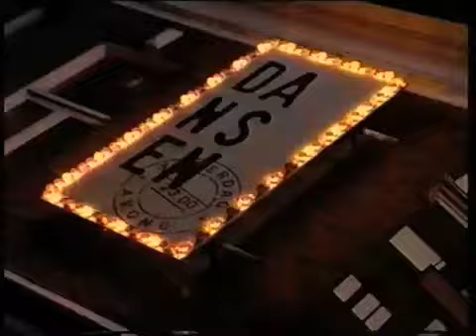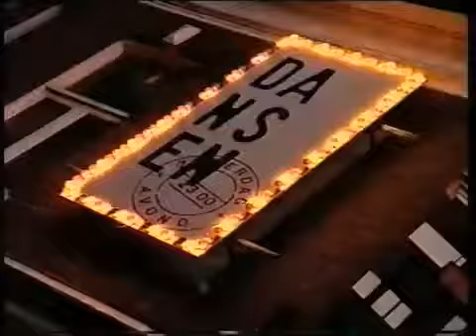De Sjonnies - Dans je de hele nacht met mij? (officiële videoclip)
De officiële videoclip van De Sjonnies - Dans je de hele nacht met mij? (1995)
Het nummer was in juni 1995 alarmschijf en bereikte in juli van dat jaar de 7e plaats in de Nederlandse top-40. In het jaaroverzicht stonden De Sjonnies genoteerd op 59 (bron: Nederlandse top-40). De Sjonnies bestaan uit: Ronnie Ruysdael, Friso Ruysdael en Konstantijn Ruysdael.